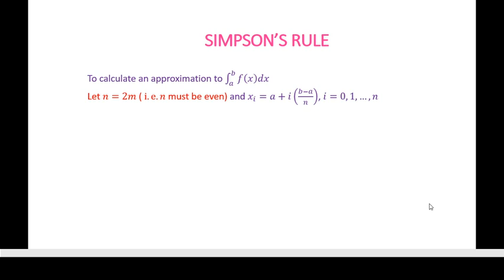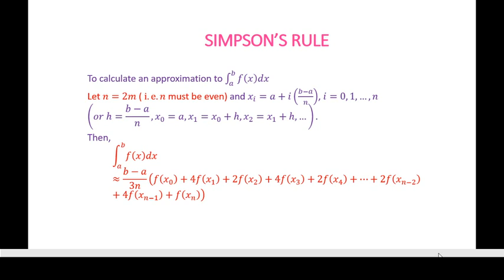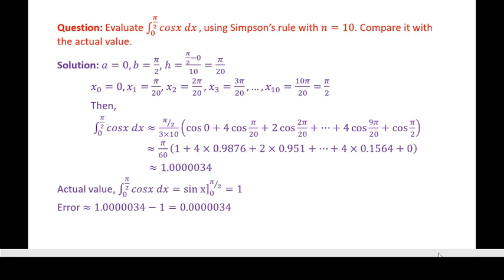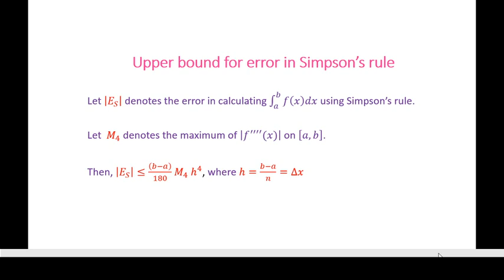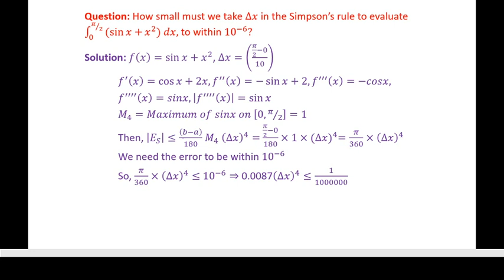Simpson's Rule/ Mathematics / Core/complementary(2nd & 4th Sem)(In Malayalam)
For Core and Complementary Mathematics  ,  Calicut University